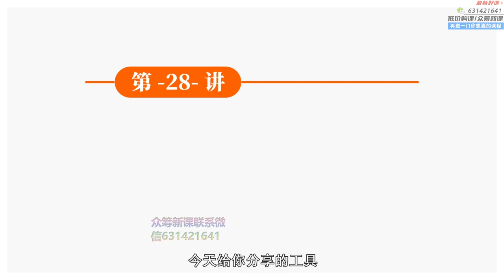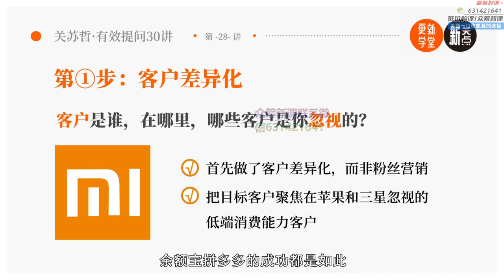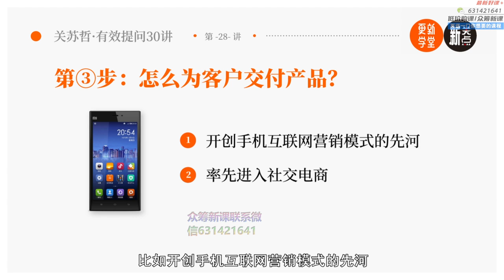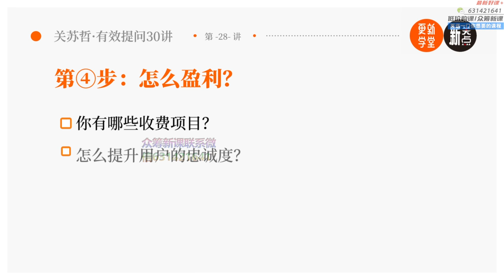28 加餐工具2 企业差异化竞争的5步提问框架